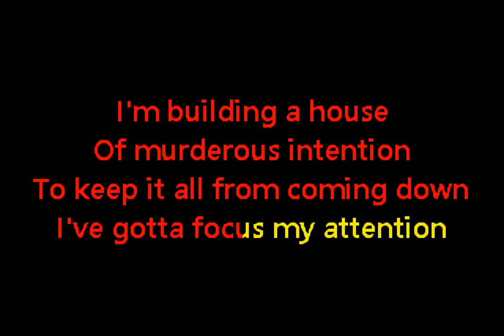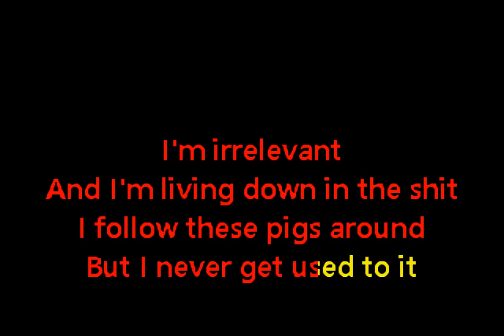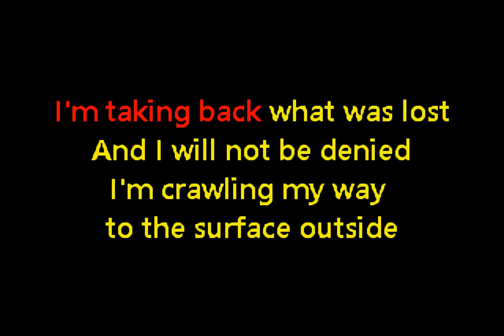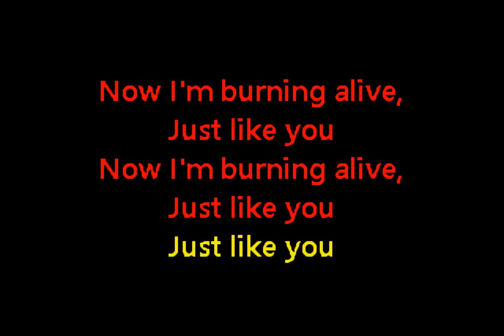Black Light Burns - Lie (Custom Karaoke Cover)